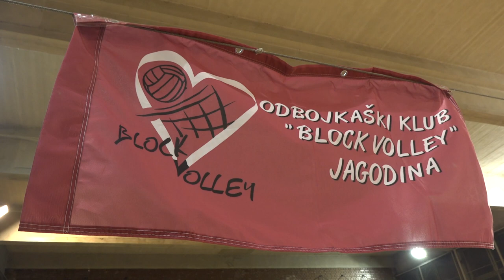MIRJANA MUSLIN NA POKAZNOM TRENINGU U PIROTU